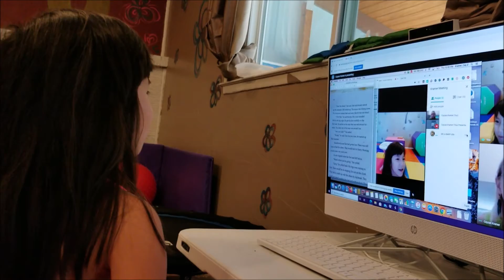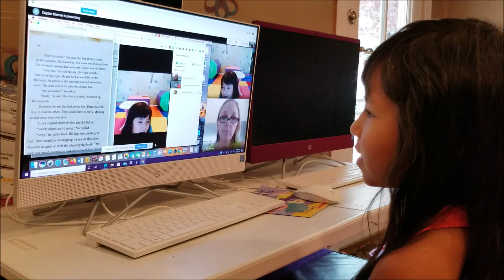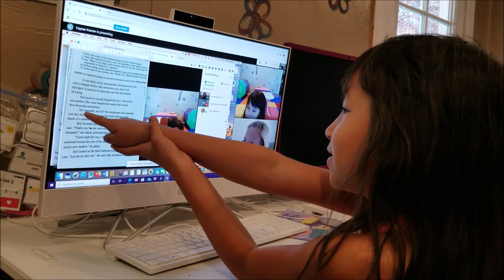Jessica's 2nd Grade Remote Learning During Pandemic